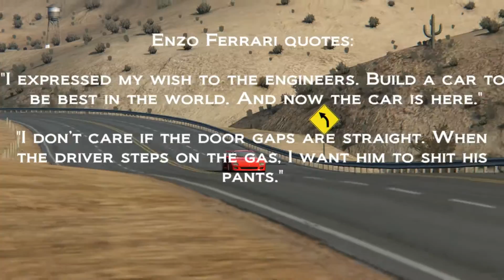Assetto Corsa Ferrari F40 - what a game, what a car!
My tribute to this beautiful machine.